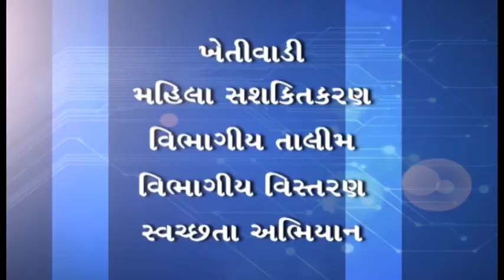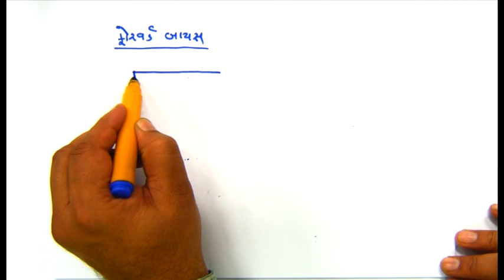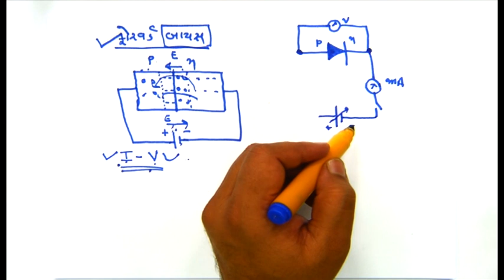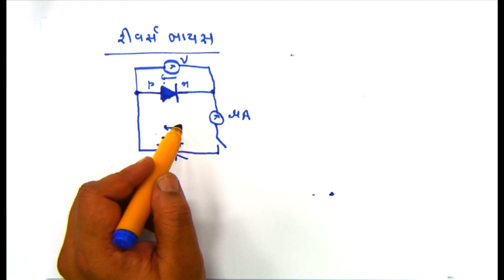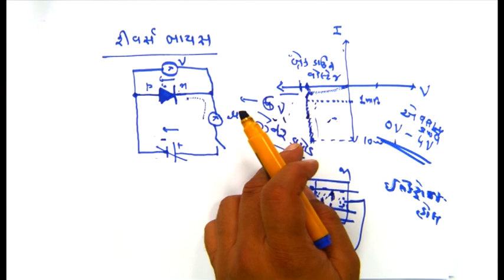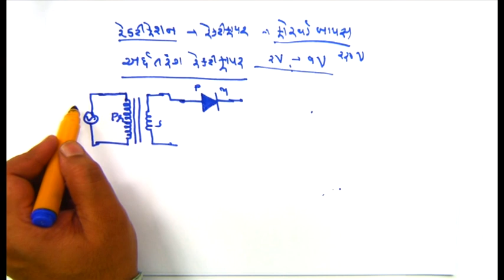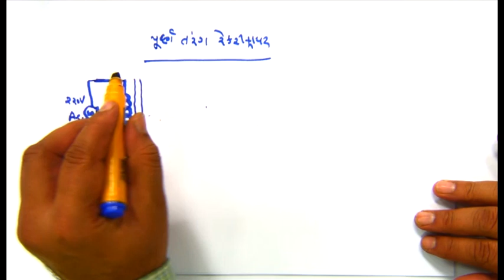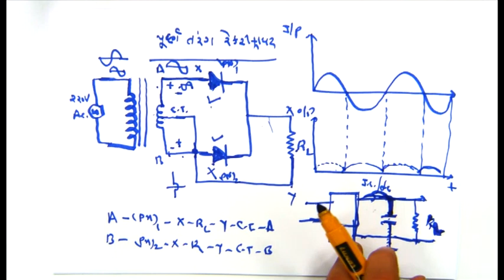27160 ધોરણ 12 ભૌતિક વિજ્ઞાન પ્ર 14 સેમિકંડકટર ઇલેક્ટ્રોનિક્સ ભાગ 3